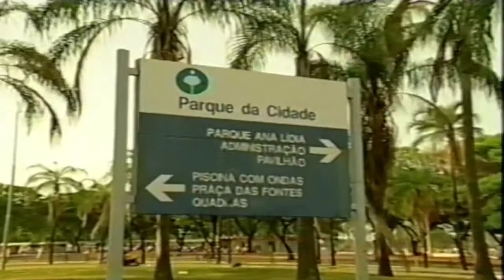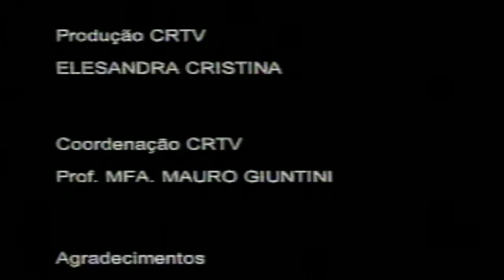TOCANDO PARA FRENTE PARTE FINAL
Vou compartilhar a parte final do  programa de TV precursor “Tocando pra Frente” que NUNCA foi ao ar: meu trabalho final do curso de Publicidade.

Foi há mais de 10 anos! Sério, eu já era repórter antes de iniciar o curso de jornalismo. 😊

Por causa do TCC, eu comecei a estudar jornalismo no semestre seguinte e a jogar tênis de mesa.

Direção: Carla Maia

Orientação: Paulo Marcelo Lopes

Edição: Fábio Limp

Imagens: Rama Schmidt

Data: 04/12/2003